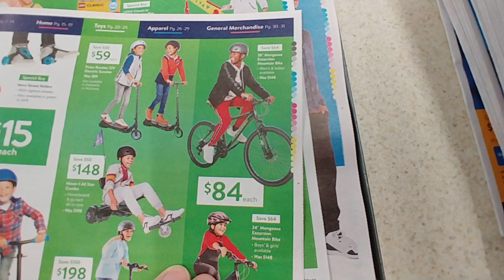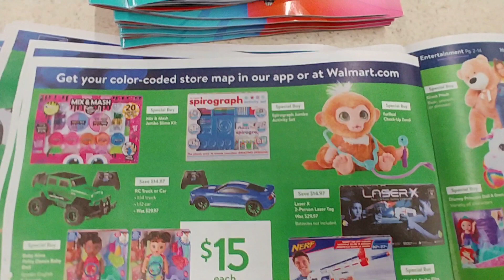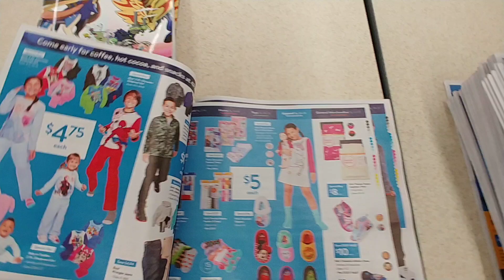Walmart Black Friday Flyer Pt. 3 - Nov. 2019